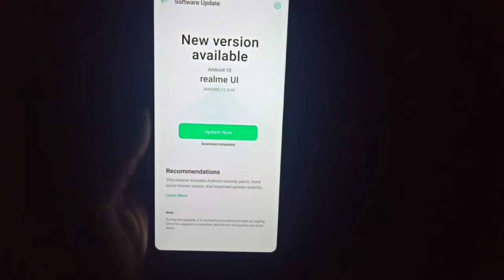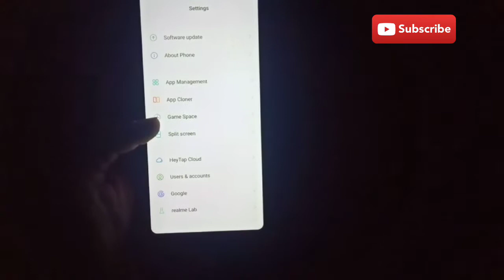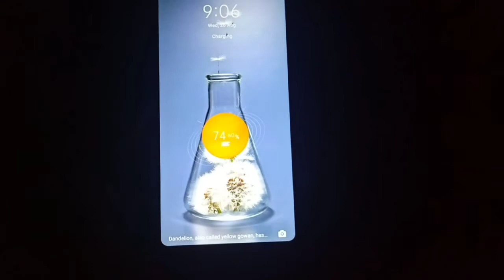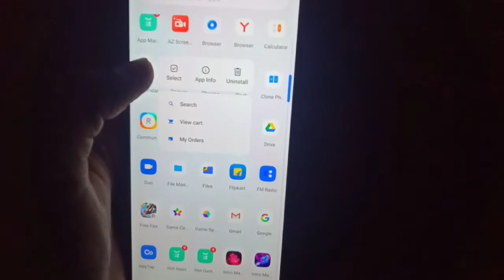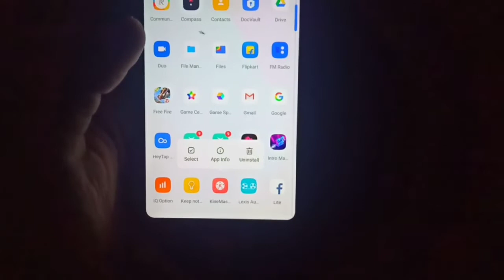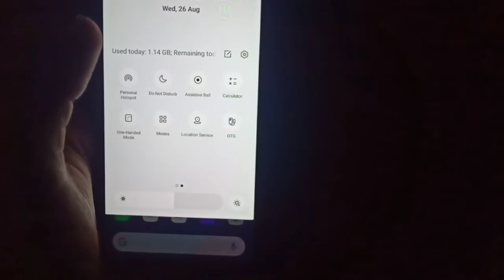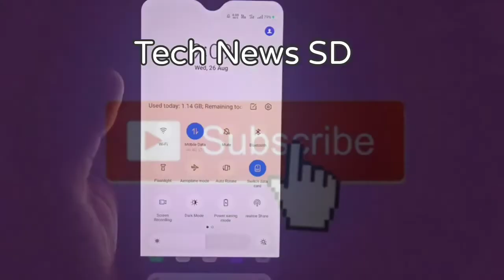Realme 6 B.45 update | realme 6i B.45 update | Realme 6 & 6i New software update August 2020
Realme 6 & 6i August software update

Realme 6 & 6i B.45 update feature

Rmx2002_11_B.45 update features

Smooth scrolling features
Desmial charging point
Independent focus mode option
Super Night standby function
Default audio recording
OTG staggel switch
Mute bell vibrate icon optimization